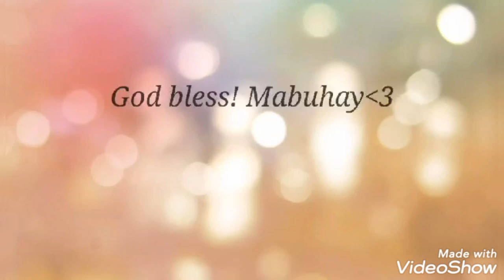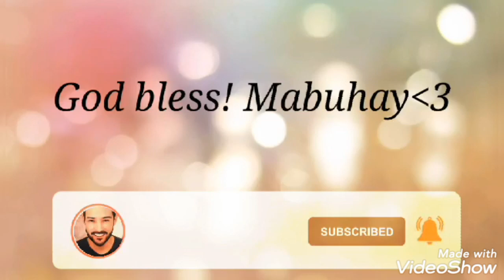August 23 2021